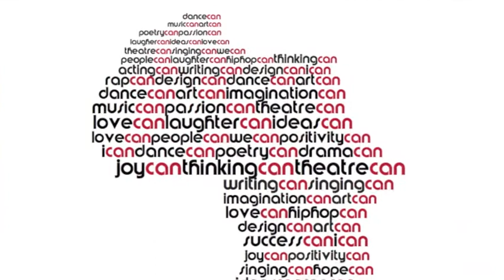AFRICAN CONNECT 2014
AfriCan is a creative development organisation which offers a Gap Year with AfriCan Connect in Cape Town, South Africa where you will be trained in the full spectrum of the arts, school ministry, missions, youth develop and leadership and much more.

Our Director, Ian Murray has a rich history in both Education as a school principal, in the arts as a professional actor for many years as well as in the church where he pastored a church for 17 years as well as co-ordinating various National Youth movements. He then fused these three passions and developed AfriCan where we fused Education, The Creative Arts and Youth Ministry and Evangism under one umbrella. The team is headed up Jason and Tracey Carter.  Tracey is a professional recording artist, song and playwrite and powerful minister of the gospel. We have effectively running our teams from 1996 and have seen young people transformed, empowered and motivated after their year.

Our organisation focusses on Right Brain stimuli meaning learning is done practically and work based versus just sitting in a desk with books.

We also provide accommodation for students from national and international students.

Don't miss this awesome opportunity.